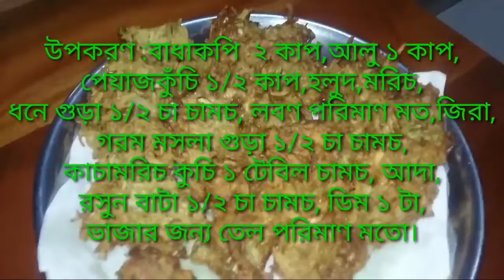বাধাকপি আলুর পাকোড়া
উপকরণ :বাধাকপি  ২ কাপ,আলু ১ কাপ,পেয়াজকুঁচি ১/২ কাপ,হলুদ,মরিচ,ধনে গুড়া ১/২ চা চামচ, লবণ পরিমাণ মত,জিরা,গরম মসলা গুড়া ১/২ চা চামচ,কাচামরিচ কুচি ১ টেবিল চামচ, আদা,রসুন বাটা ১/২ চা চামচ, ডিম ১ টা,ভাজার জন্য তেল পরিমাণ মতো।

প্রস্তুত প্রণালী :সব গুলো উপকরণ ভালো করে মিশিয়ে নিতে হবে।তারপর অল্প আচে ভাজতে হবে।

টিপস :তেল হাল্কা গরম করে নিতে হবে।হাল্কা গরম তেলে পাকড়া ভাজলে অনেক মুচমুচে হয়।আর অনেক ক্ষন মুচমুচে থাকে